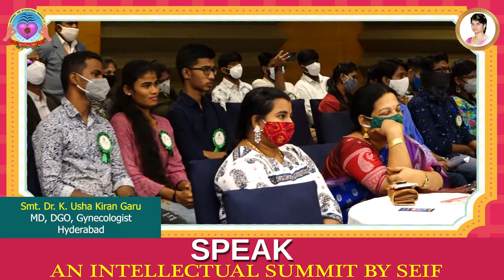Smt Dr. K.USHA KIRAN , MD, DGO, Gynecologist - Hyderabad